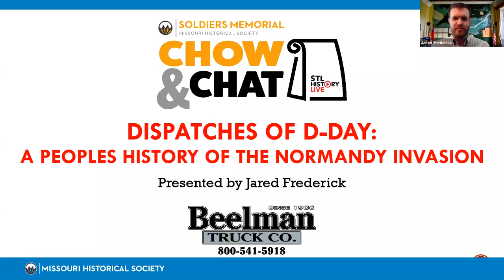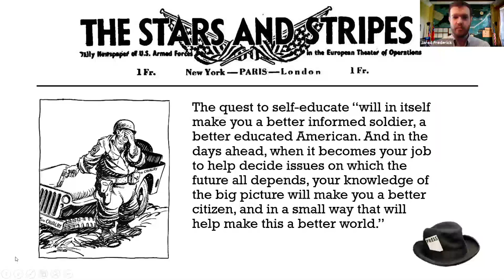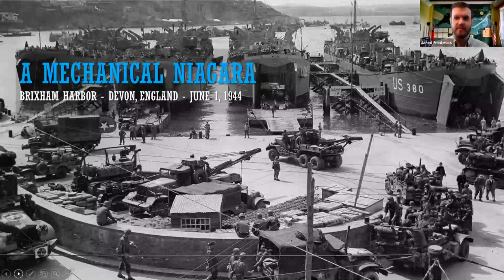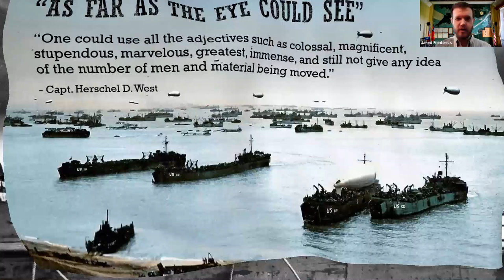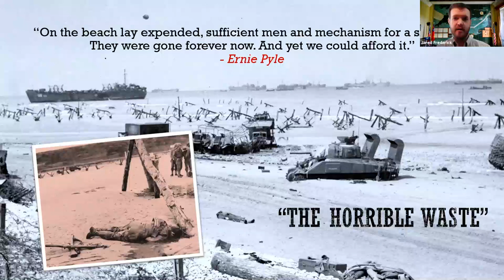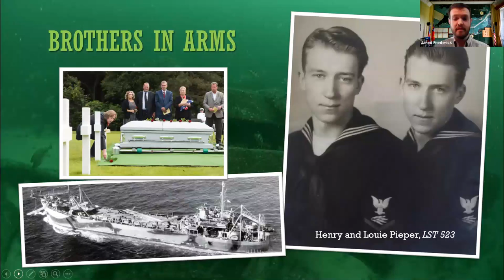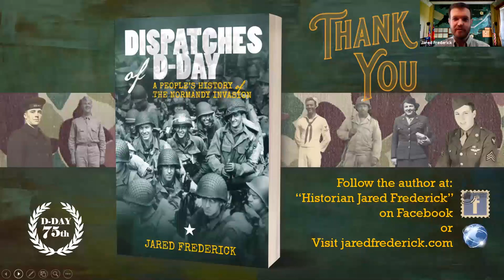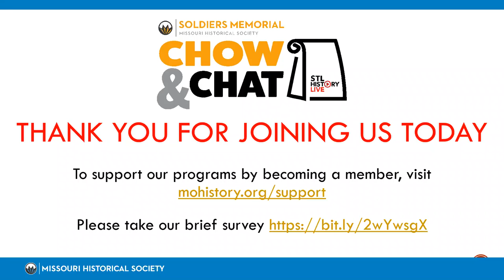STL History Live | Dispatches of D-Day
STL History Live brings you fascinating stories about St. Louis. These programs include a 20- to 30-minute presentation followed by a brief Q&A. This event originally premiered on June 3, 2020.

EVENT DESCRIPTION
Spring 1944. The world held its collective breath as hundreds of thousands of Allied combatants leapt across the English Channel in the largest amphibious operation of the Second World War. The Normandy invasion, legendary in myth and astounding in scope, comes to life as historian Jared Frederick resurrects long-forgotten tales of individual struggle, sacrifice, and community. In his new book, Dispatches of D-Day, Frederick unearths hundreds of accounts from period newspapers and revives the lost voices of the momentous struggle to liberate Western Europe from Nazi tyranny. Join him as he paints an eloquently moving portrait of the soldiers and the home-front civilians who were dramatically affected by what Dwight Eisenhower called “the great crusade.”